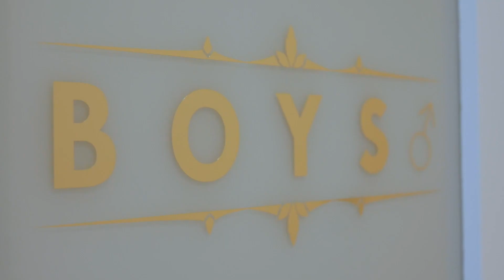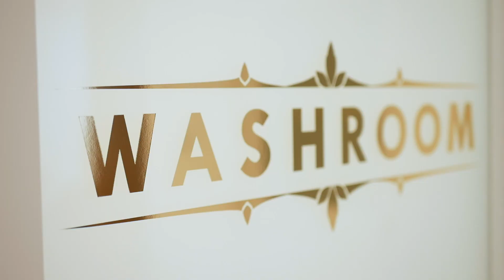3434 Green Brook Road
5 🛌
4 🛁
3124 Square Feet

This one of a kind, contemporary and functional family home backs the park in the Greens on Gardiner. Ironstone Custom Home has delivered a 2 storey, open concept, 3124 square foot space unlike any you have seen. With extensive features throughout and a fully developed basement, 5 bedrooms, 4 bathrooms complete with an executive master suite which has it's own balcony. Two attached garages with separate entrances to the home offer flexibility. The custom kitchen leads to one of two covered patios from which to enjoy a 24' x 12' recessed pool with an automatic swimming pool safety cover, enjoying outdoor living takes on a whole new meaning.